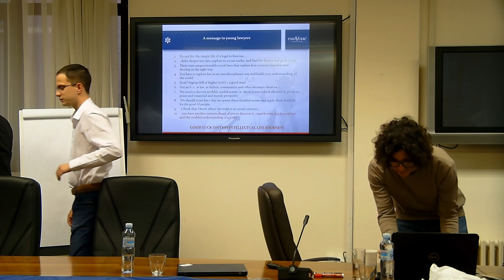Dr Milan Parivodić Masterclass in law: Aligning Serbian Commercial and Civil Law to EU market laws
Dr Milan Parivodić Masterclass in law:
“Aligning Serbian Commercial and Civil Law to EU market laws: Lessons Learned”

Lecture held to law students from 28 countries on 17 March 2023 at the Belgrade Faculty of Laws – within the ELSA Winter Law School. Dr Parivodić served as Serbian government minister of finance and international economic relations (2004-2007). Since 2007 Dr Parivodić practices international commercial law. He shapes public opinion in Serbia holding public law lectures and by discussing concepts of law, politics, economy and democracy on TV and by writing articles in best weekly newspapers.

In the last 20 years Dr Milan Parivodić drafted/advocated for/defended in Serbian Parliament key legislation which significantly aligned Serbian law  to EU market laws:
Mining Law (2021, 2015), Foreign Investment Law (2015), Foreign Trade Law (2005), Arbitration Law (2006), Mortgage Law (2006), Religious Communities Restitution Law (2006), Foreign Investment Law (2002), Concession Law (2003), Law on Efficient Protection of Intellectual Property (2006), draft Property Law (2006), draft Law on Restitution (2007), Law on Enforcement and Collaterals (2004).

In this fascinating lecture Dr Parivodić shares:
1. lessons learned from vast law reform experience;
2. experience of government minister  who ran law reforms in the fields of  commercial and civil law;
3. general conclusions on the real nature of law
4. is there objective truth in social sciences including law?